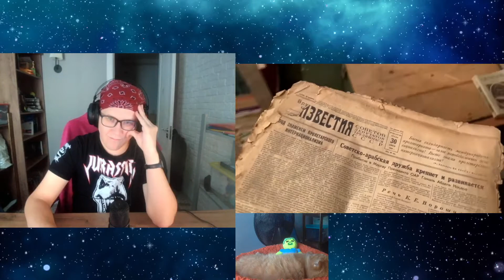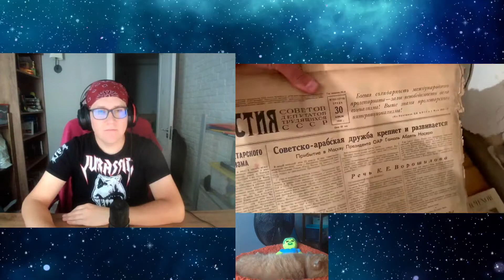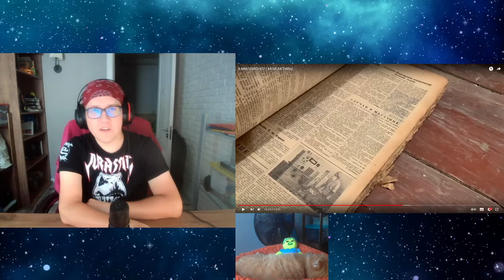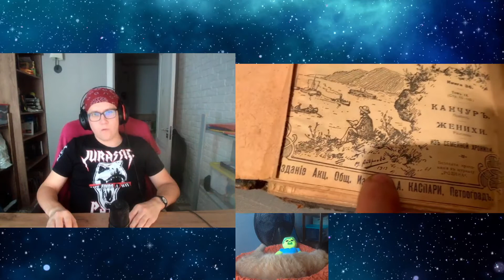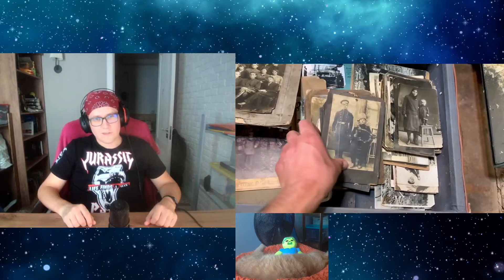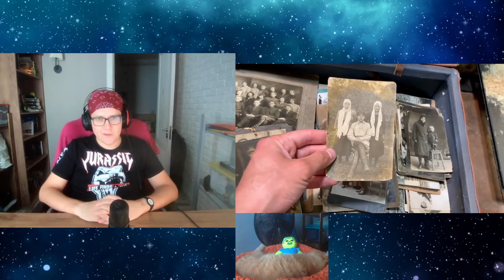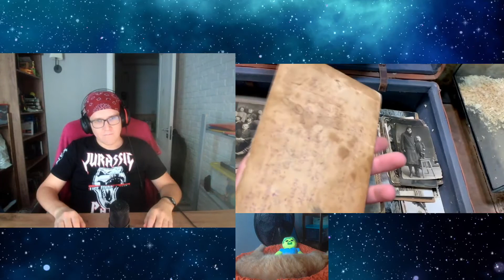РЕАКЦИЯ НА Я МИЛЛИОНЕР | МОИ АКТИВЫ от СтасАскет